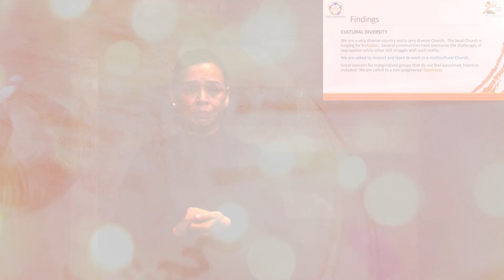ASL Synod on Synodality: 09. Role of Women in Todays Church